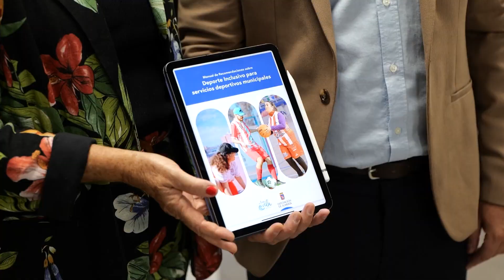Presentación del ‘Manual de deporte inclusivo’